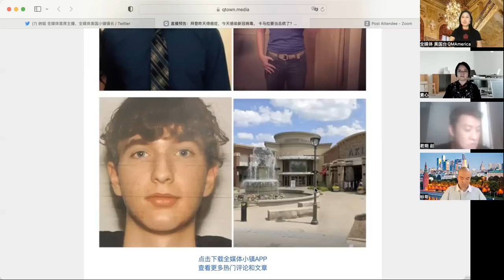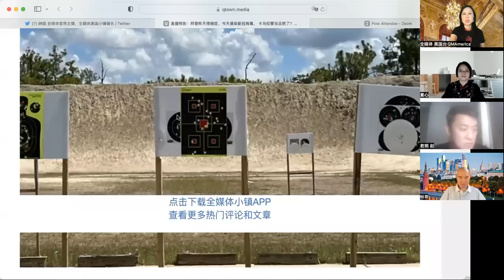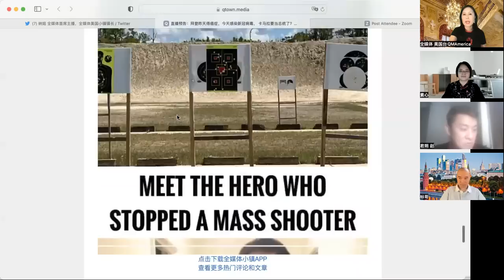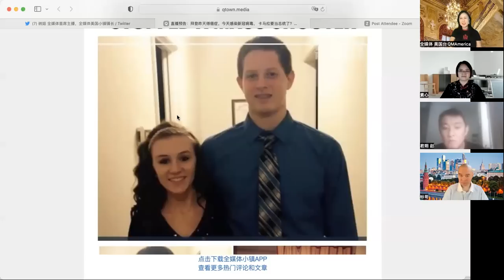纳姐与加拿大，俄罗斯，台湾主播聊世界大事：佩洛西访台？千万别低估拜登们搞砸事情的能力；美国民间藏龙卧虎高手如云。